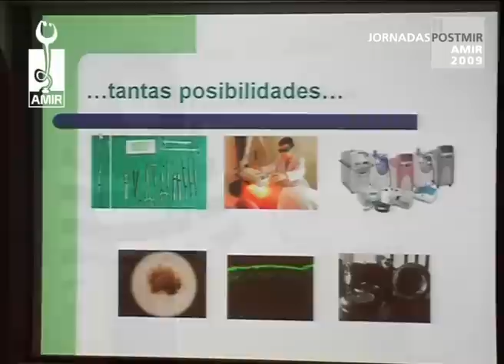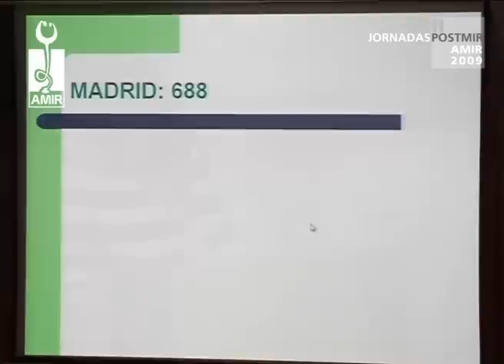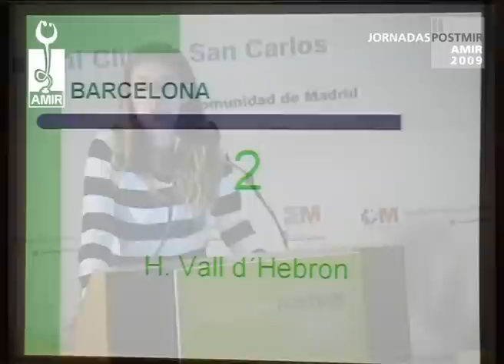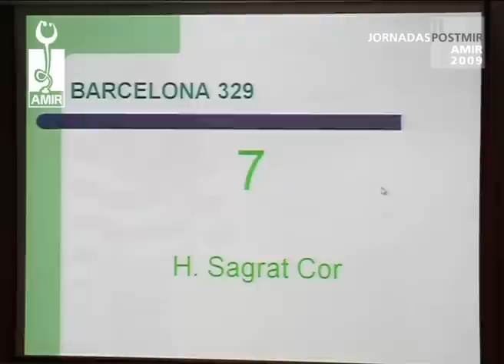Dermatología - 2ª Parte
II Jornadas PostMIR AMIR 2009
"Dermatología" por la Dra. María Teresa Truchuelo